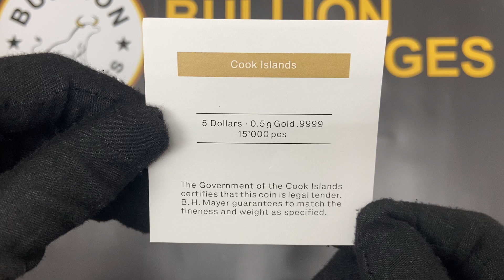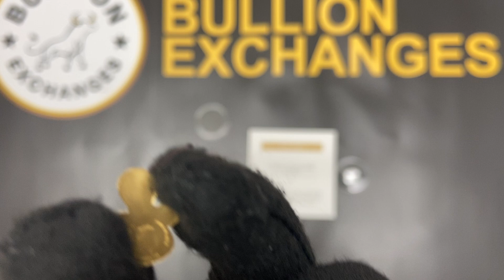1/2 gram Gold Pacifier Coin - Golden Dummy Cook Islands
Bullion Exchange presents the 0.5 gram Gold Pacifier Coin - Golden Dummy Cook Islands .9999 Fine. Part of the “Special Shapes Gold Collection” from CIT, this delightful dummy coin contains .9999 fine gold and weighs 1/2 of a gram. Highly collectible and useful as a charm or display piece, this pacifier-shaped gold coin has a limited mintage of 15,000.

Pacifiers, also known as dummies or soothers, are frequently used to calm, pacify or soothe a fussy baby. This gold dummy coin pairs nicely with the release of CIT’s Lullaby Set, featuring the “Dreaming Boy” and “Little Princess” coins. Commemorate a birth or celebrate a young birthday with these adorable Gold Pacifier Coins.

The obverse of the pacifier-shaped coin features the effigy of Queen Elizabeth II, surrounded by inscriptions.

The reverse displays a simple and charming pacifier design.

Coin Specifications:

Contains .9999 fine gold with a weight of 1/2 gram
Shaped like an actual pacifier
Produced by the Coin Invest Trust
Face value of $5 backed by the government of the Cook Islands
Each pacifier coin arrives safely packaged
Obverse: The effigy of Her Majesty Queen Elizabeth II, designed by Susanna Blunt. Inscriptions: “ELIZABETH II”, and “COOK ISLANDS” and “5 DOLLARS”.
Reverse: A charming, simple design of a pacifier, or “dummy”.